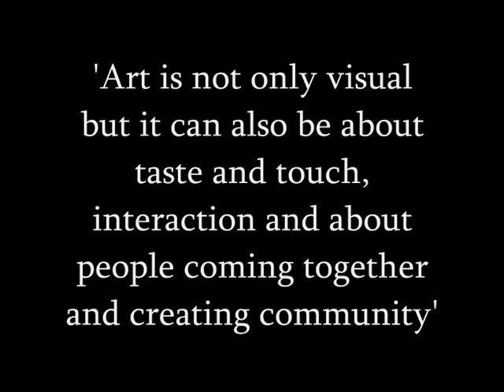Photo docu final Sofie Kerklaan